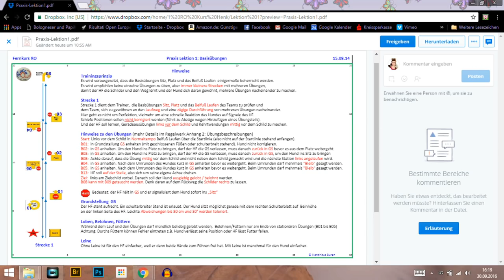2016 09 30Bjelle Lektion 1.1 RO mit Henk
Der erste Versuch des Parcours zu Lektion 1
Bjelle kannte weder Sitz mit umrunden noch Platz mit umrunden noch hat sie jemals vorher eine Grundstellung gemacht oder Positionswechsel neben mir ... also ich finde .. sie hat das SUPER gemacht .. an mir arbeite ich noch :-)